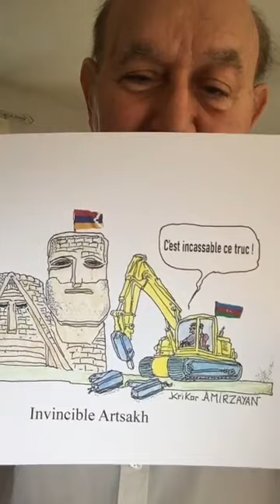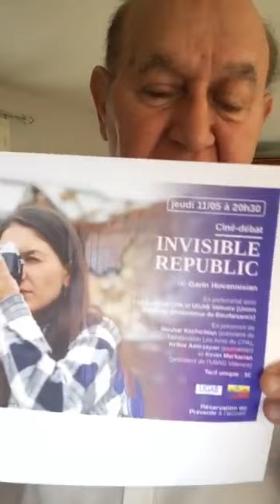Informations Générales Arméniennes -11 Mai 2023